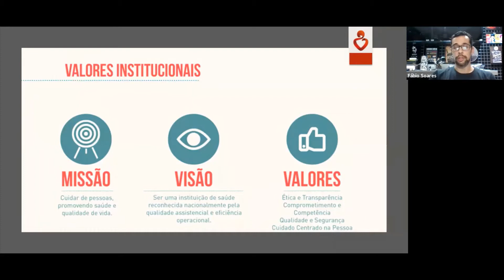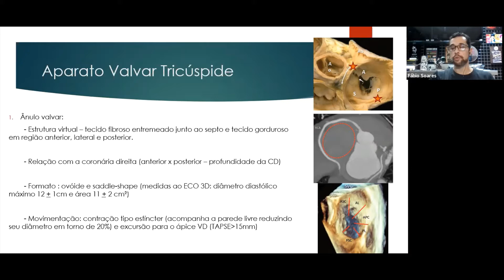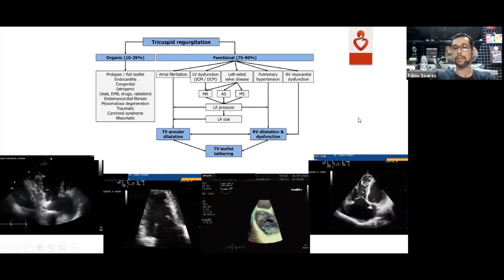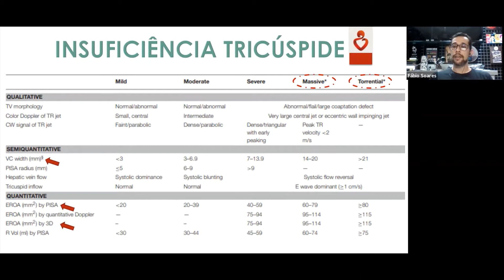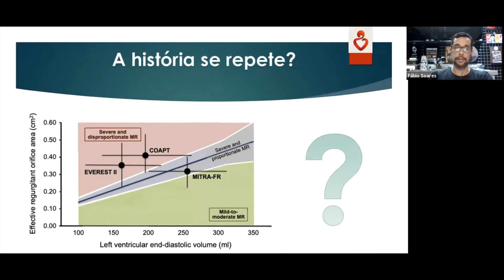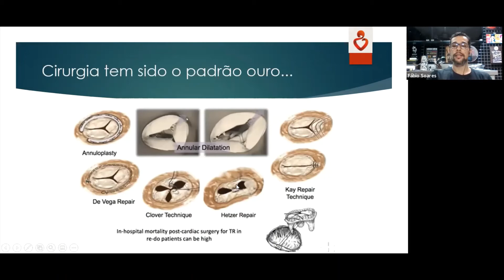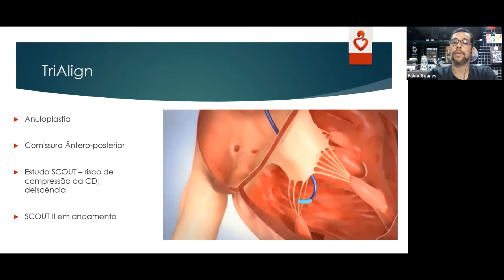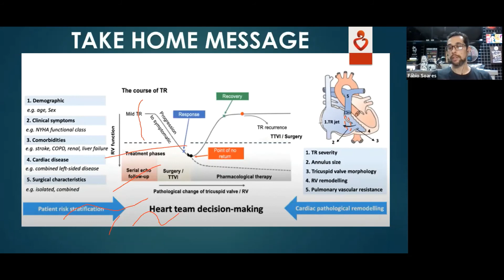Fórum Imagem Cardiovascular 23.09.2020 - Insuficiência Tricúspide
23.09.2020 às 19h - Fórum Imagem Cardiovascular - Insuficiência Tricúspide